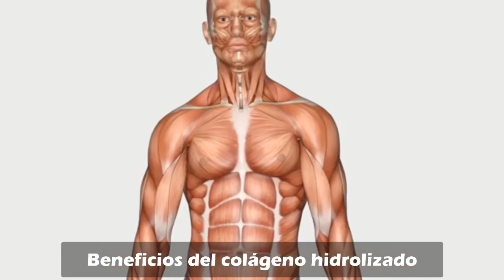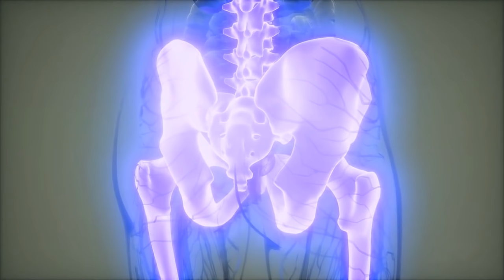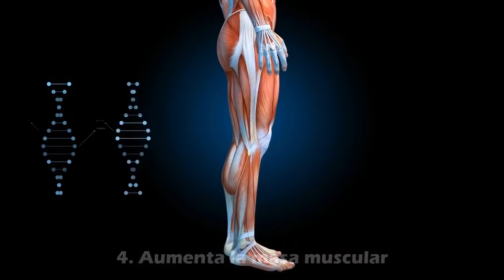Para Que Sirve El COLAGENO HIDROLIZADO y Sus Principales Beneficios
Hoy veremos para qué sirve el colágeno hidrolizado y los motivos por los cuales sus beneficios son de gran importancia para la salud del cartílago, los huesos, la piel y otras partes del cuerpo.